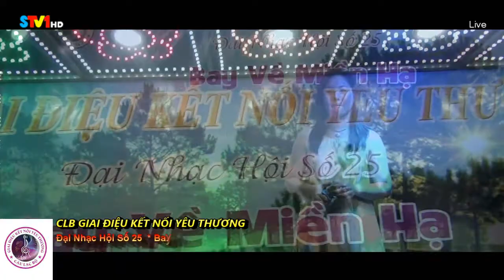Trả lại anh - Năm Con Gái [ CLB Giai Điệu Kết Nối Yêu Thương ]